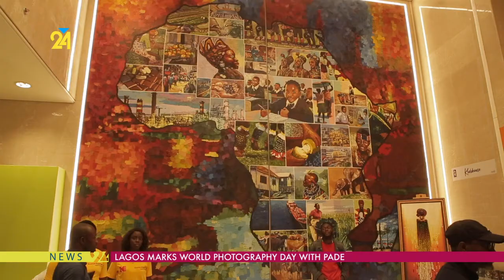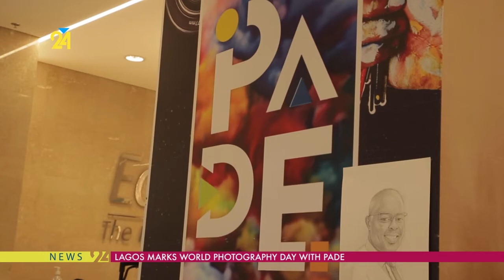LAGOS MARKS WORLD PHOTOGRAPHY DAY WITH PADE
World photo day Lagos Nigeria